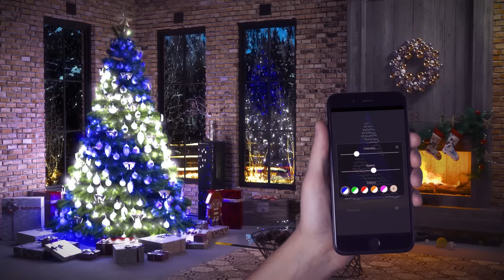Twinkly - Smart Decoration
MAKE YOUR HOLIDAYS UNFORGETTABLE WITH THE MOST INNOVATIVE DECORATIONS.
The technological evolution of the traditional light chains. A real innovation for the lighting industry and your Christmas tree. Endless customization opportunities in your hands.